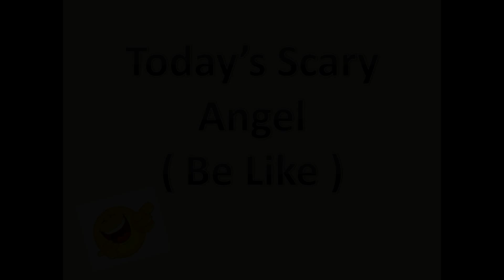" Scary Angel "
Video Photography : ‪Hamza

Idea Maker : ‪Hamza
Cast |  ‪Hunain‬ ‪Muheed‬